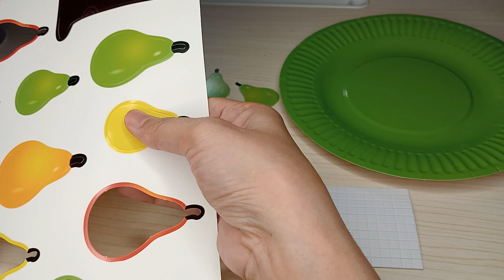Pear Tree Paper Plate Puzzle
This DIY Paper Plate Puzzle Assembles the sticker pieces together to make a Pear Tree